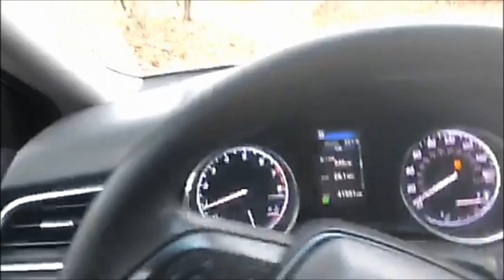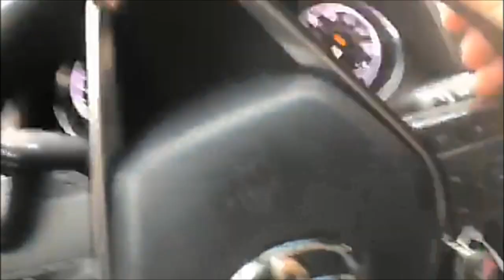2019 Pennsylvania deer hunt EP 1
This is the 3rd day of the 2019 Pa rifle season. I head down to Allegheny county to hunt game-lands 203.